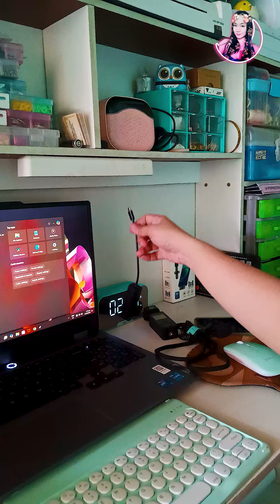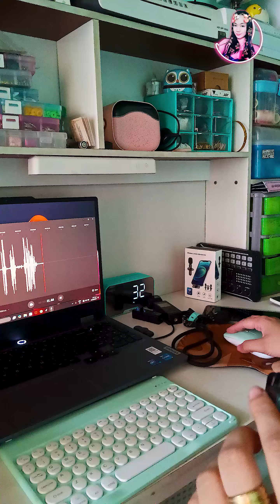Supremo Pocket Camera Uodates Sep. 2024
Updates daw sa SUPREMO POCKET CAMERA (ACTION CAM) ko.

Triny ko sa 5k syempre kapag walang EIS maalog so kung balak mo padin mag 5k 30FPS dapat ang editor mo ay may stabilizer plug or tripad/phobe holder na may stabilizer effect.

Budget friendly na action camera na super handy.

Settings:
HD /30-60 FPS
2K /30 FPS EIS (Recommended)
4K /30 FPS EIS (Recommended)
2K /30-60 FPS
4K /30-60 FPS
5K /30 FPS

Today's topic video:
*Supremo Hd Pocket Camera
*Soundcard
*Wireless mic
*External card reader/transfer device

Preview sa 5k video ko na edited na. (Coming Soon)